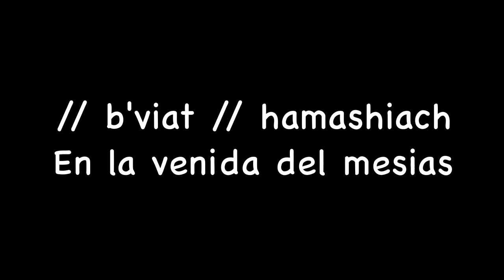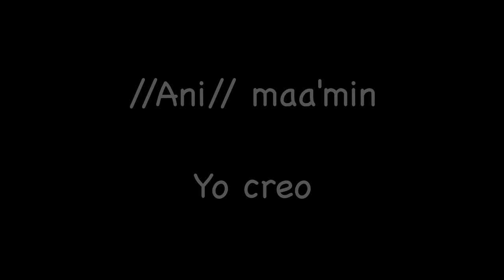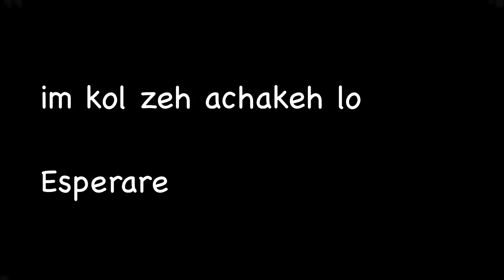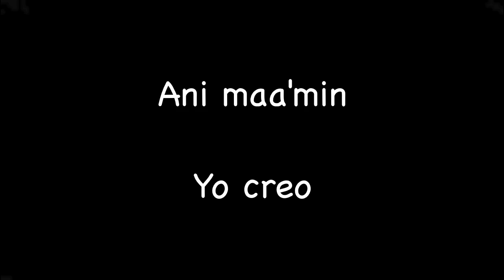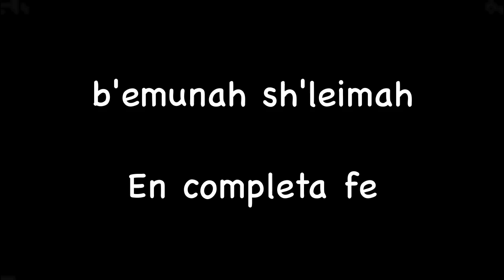Ani Maamin - Mordechai Shapiro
Canta:Mordecha Shapiro
Album:Ani Maamin-single
Track:1
Subtitulada español y fonética, subtitulada español hebreo
Disfruten de esta hermosa hallel !! Shalom!!